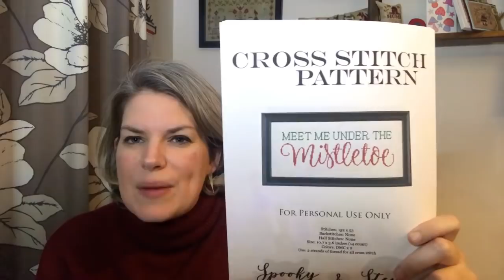Flossmas Advent 13th December - Freebie charts, thread advent and previous finishes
Me

Ebay seller = tanat2

Spooky and Steve